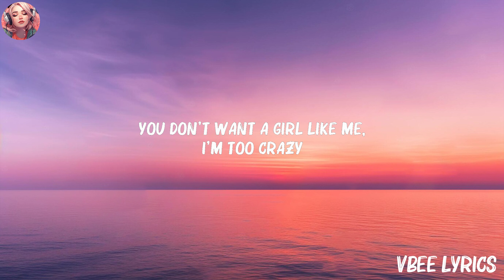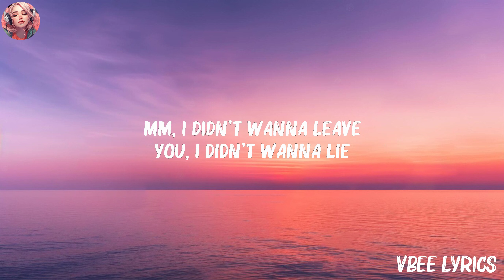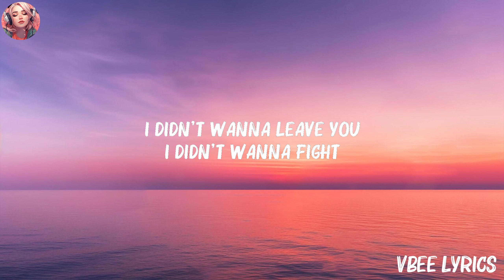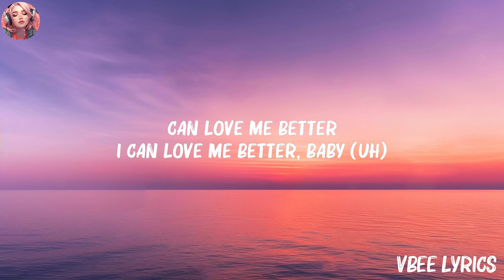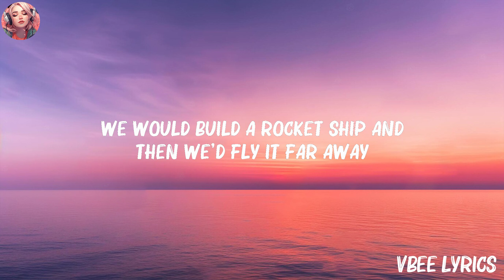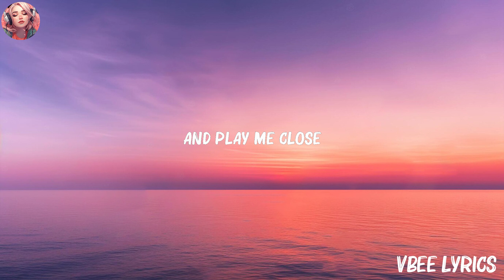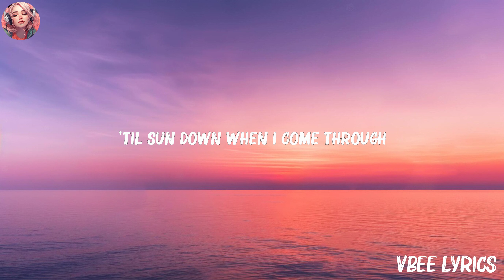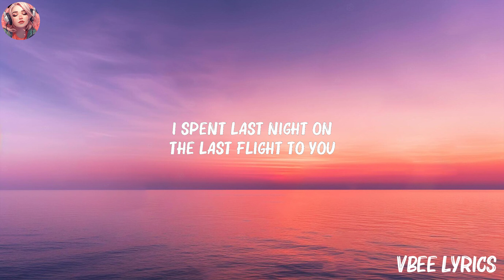Maroon 5 - Girls Like You (Lyrics) ft. Cardi B | Miley Cyrus, Twenty One Pilots,... (Mix Lyrics)